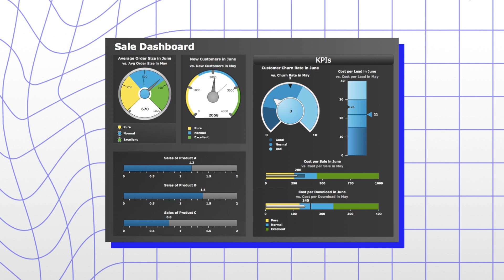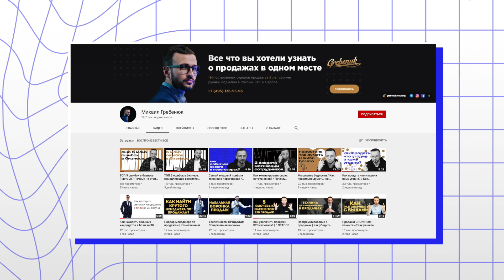Самые популярные бизнес-тренды на 2021 год! / Зачем нужна аналитика в бизнесе?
⠀ Здравствуйте, я Михаил Гребенюк:
— Автор книги «Отдел продаж по захвату рынка» Хит продаж и бестселлер в Литресе и Ozon.

За 6 лет выстроили 264+ отделов продаж. Сейчас у меня целая методология по выстраиванию системы в компаниях любой ниши. Узнайте подробнее на сайте:

Сегодня мы поговорим про самые популярные бизнес-тренды на 2021 год.

Зачем нужна аналитика в бизнесе? Какой самый глобальный тренд бизнеса в 2021 году? Можно ли на удаленной работе построить бизнес? Обо всем этом смотрите в сегодняшнем видео!

Напишите в комментариях под этим видео, какие еще вы знаете бизнес-тренды на 2021 год.

0:00​ - Тренды бизнеса 2021
0:14​ - Тренд №1. Удаленная работа
2:14 - Тренд №2. Аналитика
4:22 - Тренд №3. Визуализация данных
6:51 - Тренд №4. Системный отдел продаж
7:58 - Тренд №5. Финансовое планирование
9:27​ - Тренд №6. Научный подход
11:49 - Глобальный тренд. Валовая прибыль
13:16 - Заключение